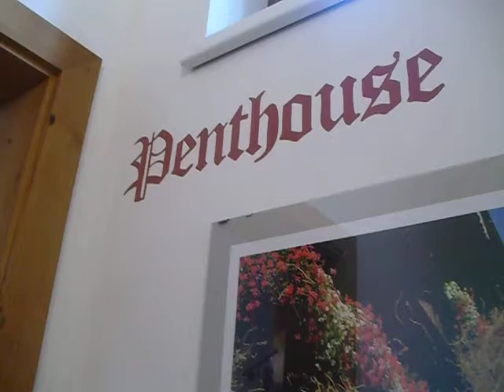The Penthouse at Haus Hislop.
May 2011 in The Penthouse at Haus Hislop, 720, Inneralpbach, Alpbach, Tirol, Austria. Come and stay!! Half price deal on now ('til 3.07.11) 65 Euros per night. (based on 4)